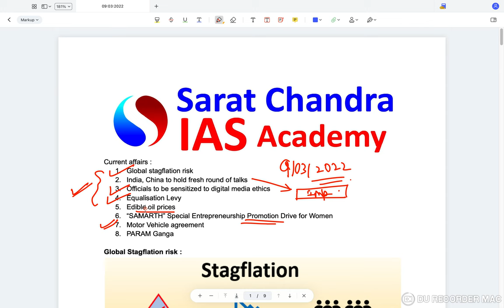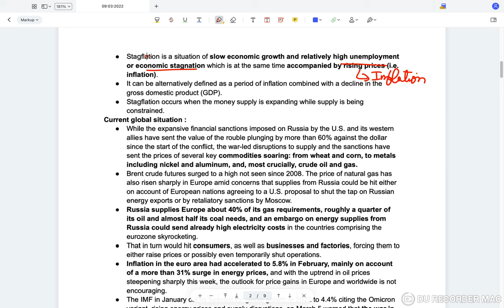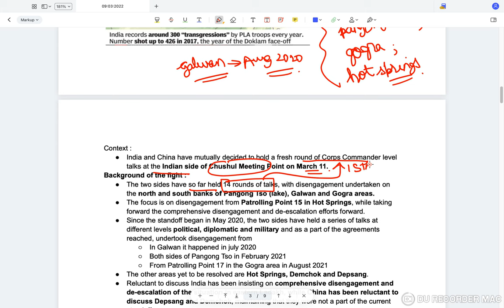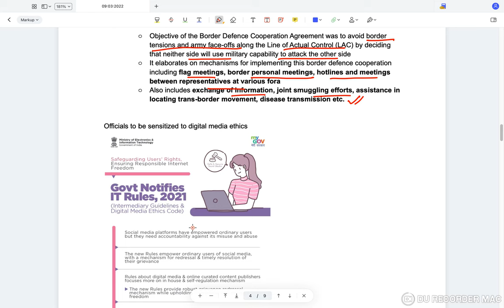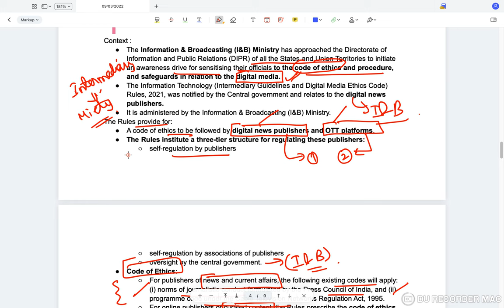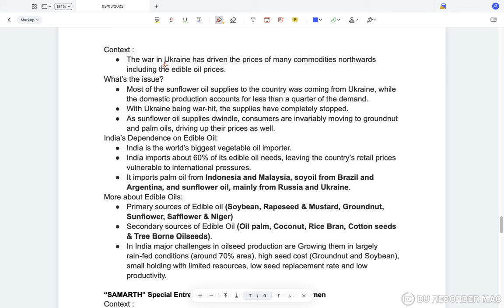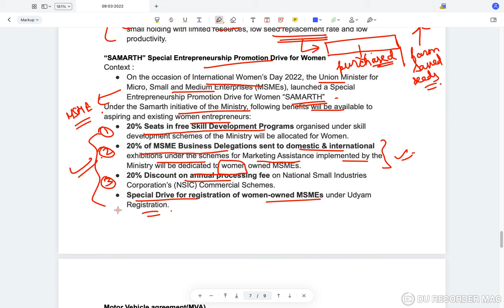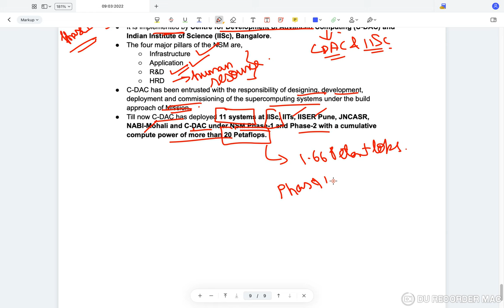Reboot || Daily Current Affairs for UPSC CSE || Sarat Chandra IAS Academy || 9th March 2022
9th March 2022 Current Affairs, the topics discussed are
Topics for the day:
 • Global Stagflation risk
• India, China to hold fresh round of talks

• Officials to be sentitized to digital media
  ethics

• Equilisation Levy
• Edible oil prices
• “ SAMARTH” Special Entrepreneurship
  promotion Drive for Women
• Motor Vehicle agreement
• PARAM Ganga
1) UPSC Civil Services Coaching ( We are the best top rated IAS Academy in Hyderabad and Vijayawada, Andhra Pradesh by Times of India Excellence award)
2) UPSC CSE  Prelims Cum Mains Coaching in Classroom (Hyderabad, Vijayawada) and Online by expert faculty and IAS, IPS, IFS, IRS officers and Rankers
3) Prelims Crash course
4) CSAT Course
5) Prelims and Mains Test series (Online and offline) with evaluation and feedback on same day by expert faculty
6) Degree with IAS (BA and BSc plus UPSC Coaching)
7) Inter with IAS (Sarat Chandra Junior College provides intermediate plus UPSC Coaching with HEC, MEC, CEC along with CLAT, IIT HSEE, IPMAT)